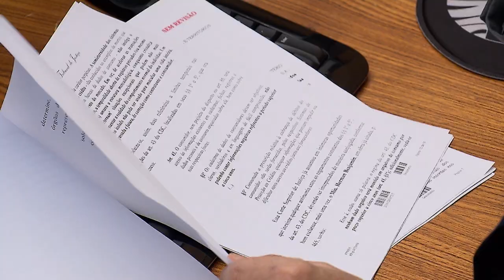Clique STJ - Indenização Roubo (23/11/18)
Transportadora que não agiu para minimizar riscos deve indenizar cliente por roubo de carga. A decisão é dos ministros do Superior Tribunal de Justiça.
REsp 1676764